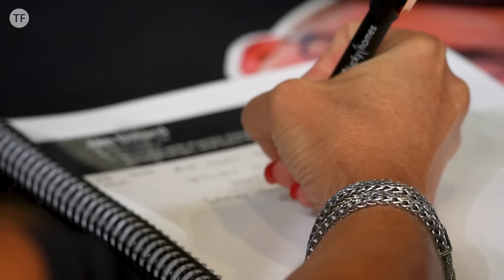Beyond Borders: Building & Scaling an International Business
Beyond Borders: Building & Scaling an International Business | Tom Ferry Podcast Experience

Building and scaling an international business is about more than just selling homes. It takes serious strategy, vision, partnerships, and, of course, marketing.

U.S.-born Nick Fong has created a wildly successful business in Mexico through a series of brilliant moves which include working with developers, generating TONS of online leads, and using AI to maximize search. He’s the No. 1 agent in all of Baja, with eight offices and 92 agents, serving a mix of clientele from all over.

In this episode of the podcast, I talk with Nick about his story of scaling an international business and how you can get started doing the same.

If you’ve ever dreamed about starting, diversifying, or scaling an international business, this is an episode you can’t afford to miss!

00:00 – Nick’s story
03:50 – Starting out in Mexico
05:50 – Nick’s business today
07:15 – Second home clients
10:00 – The media department
12:20 – Telemarketing
15:25 – Online advertising
19:00 – Lead generated to sale made
21:40 – New construction
27:15 – Giving to the community
30:20 – Nick’s biggest advice